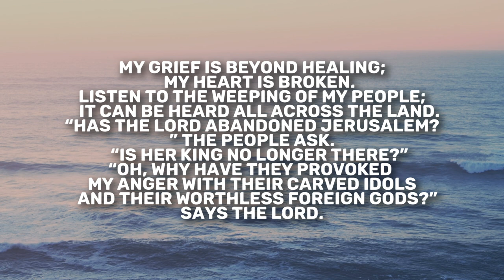Jeremiah 8 | Daily in the Word | Pastor Neil Spencer